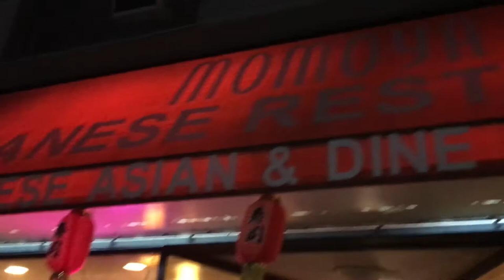Fusion Food Found Feeding Our Monthly Diners At Momoya Sushi In Bloomfield, NJ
I have been dining here for several years and Chef Louis never ceases to amaze me with his creative skills. As the reigning sushi chef he applies his knowledge of flavors and taste with an eye for design in all of his lovely and tasty creations. For our dinner party he created a new dish, which was devoured by our hungry chowhounds. Watch them discover their hidden cravings in this immersive video.